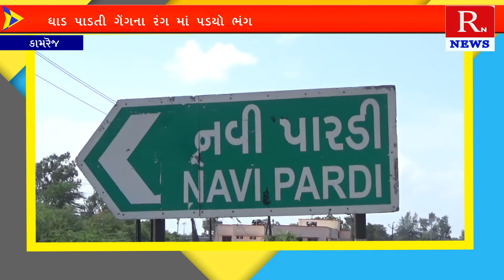કામરેજ: હાઈવે પર ધાડ પાડતી ટોળકી ના એક સભ્ય ની પોલીસે કરી ધરપકડ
Title:  કામરેજ: હાઈવે પર ધાડ પાડતી ટોળકી ના એક સભ્ય ની પોલીસે કરી ધરપકડ
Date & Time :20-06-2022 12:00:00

Descriptions